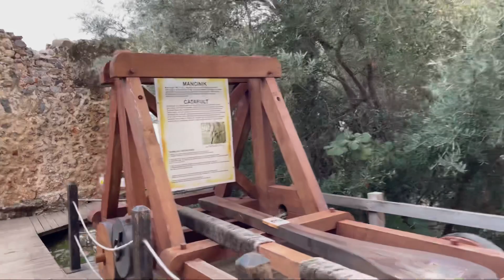Прогулка по Алании, порт, Красная башня | walking in Alanya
Небольшая прогулка в порту города Алании, Турция. Посмотрим на площадь Ататюрка, порт, набережную, Красную башню и стены крепости Алании.

0:00 Вступление
0:15 Площадь Ататюрка Аланья
1:02 Происхождение названия города Аланья
1:47 Восточная часть полуострова
2:38 Климат Алании
3:00 порты Аланьи
3:58 I love Alanya
4:25 Мэрия Аланьи
6:20 Такси
7:55 Уличная еда
10:45 Красная башня и крепость